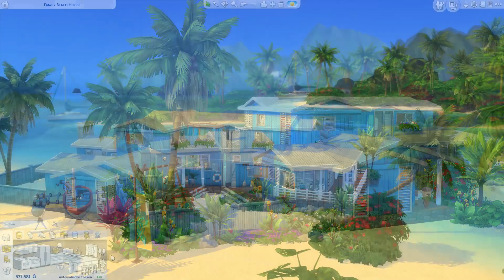Die Sims 4 | Let's Build | Family Beach House #8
Willkommen in Sulani und willkommen zum Family Beach House!

Für eine Familie mit bis zu 5-6 Sims bauen wir zusammen ein großes Strandhaus.

Es ist Finale! Die heutige Folge stellt das Haus fertig. Wir richten die Terrasse zum Meer hin ein mit einem großen Platz zum sitzen und grillen und zudem den kleinen, abgetrennten Gartenbereich, wo die Kinder spielen können.

Viel Spaß! 🍍💛

Weitere Infos und Bilder auch bei meinen anderen Kanälen:

Links:
🔹 EA-ID: EisteeRitter